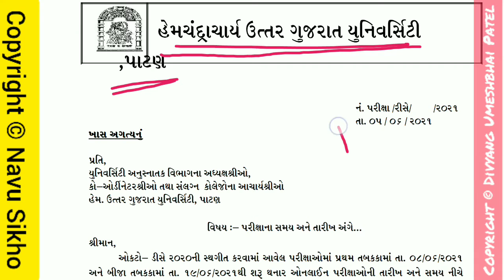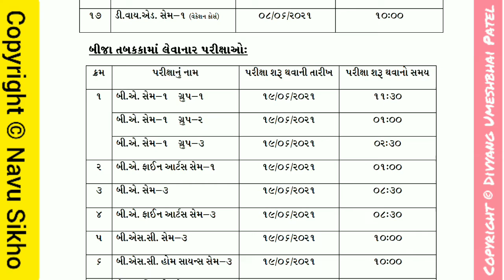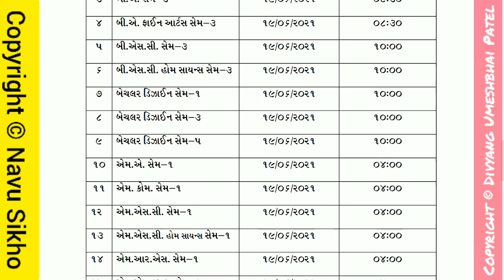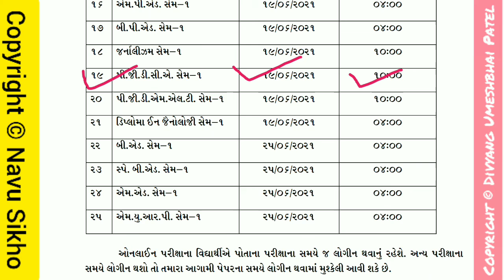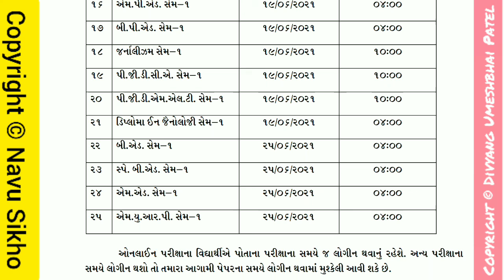HNGU Exam 2021 News | HNGU Online Exam Date and Time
▶️ નમસ્કાર મિત્રો,

૧. શાળા-કૉલેજને લગતાં સંપુર્ણ સમાચાર,
૨. ધોરણ ૧ થી ૧૨ નાં શિક્ષણને લગતાં વિડિયો,
૩. રોજ-બ-રોજ નાં શિક્ષણને લગતાં વિડિયો,
૪. સ્પર્ધાત્મક પરીક્ષાઓની તૈયારી અને માર્ગદર્શન,
૫. અમારા દ્વારા બનાવેલું શિક્ષણ સંલગ્ન મટીરીયલ.

1. Comment on any video,
2. Visit about section of our channel,